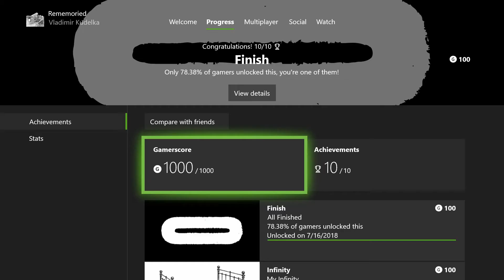Rememoried | The Completion Series | Season 2: Episode 12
The Completion Series is our set of videos where we provide details on how to get EVERY achievement in a game that is quick and easy to play. Racking up a lot of Gamerscore efficiently as possible. We also provide some gameplay, length of time it takes to get all achievements, and what we like and dislike about the game.

Rememoried is an easy game where you "rememory" your environment to progress through the levels. You'll have a quicka nd easy 1000G in no time!